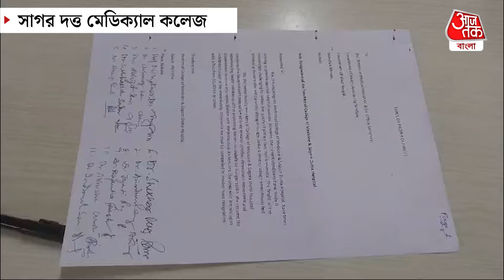গণইস্তফার পথে সাগর দত্ত মেডিকেল কলেজ! Sagar Dutta Medical | RG Kar News | North 24 Pgs